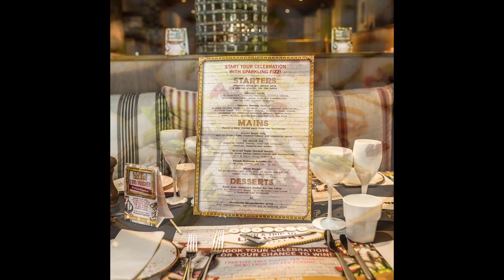Celebration Dining - Village Hotels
Got something to celebrate? Let's get together and make it a big one at Village Hotels! Book a celebration at Verve Grill or Buca di Beppo from just £25 per person. You'll enjoy:

- FREE fizz on arrival with sparklers for that VIP feel
- A specially decorated table
- FREE photo against our 'Wall of Fame'
- A delicious 3 course menu
- HUGE celebration dessert

to book your special evening with us.